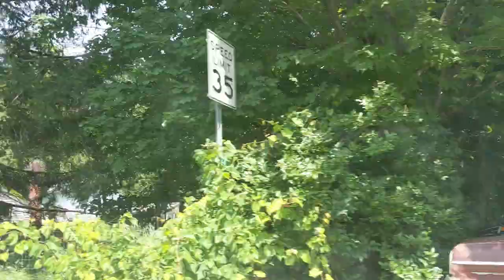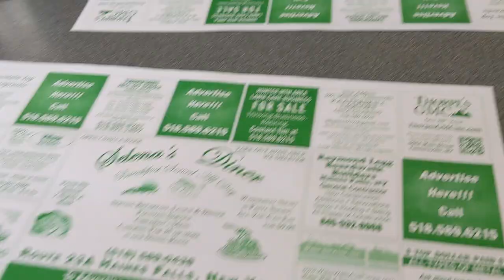The WT's Take on the Catskills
Tim, Andrew, and Dan go camping for one night in the Catskills! Here's the result! :)